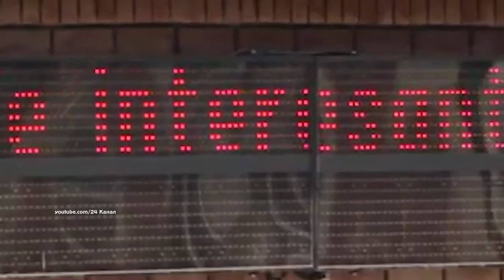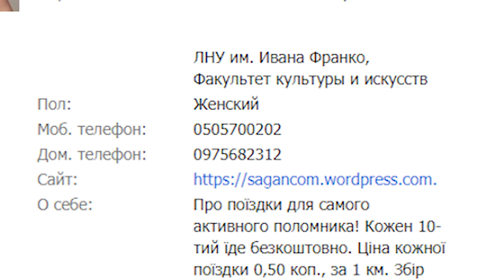📣📣📣 Маєте 2000 євро - буде вам карта поляка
📣📣📣 Маєте 2000 євро - буде вам карта поляка, навіть, якщо ви до польського народу, як ми до шумерів чи інків. Сьогодні, о 𝟭𝟵:𝟰𝟱 у "Теорії правди" - про спритних львівських посередників, які за ваші євро і ополячать вас, і заміж віддадуть, і на прощу до Єрусалиму звозять.